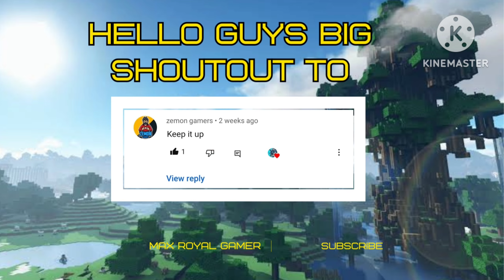I Got New character|MODERN STRIKE ONLINE GAMEPLAY#77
In this video, Get ready for some high-octane action in Modern Strike Online with the introduction of an explosive new character! In this thrilling YouTube video, you'll be introduced to the latest addition to the game's roster of fierce warriors. Watch as the new character showcases their unique abilities, weapons, and tactics in intense battles against enemy forces.

start-0:00
Match-01:07
End-13:55
End screen-14:13

About-Max Royal Gamer is a YouTube Channel,where you will find gaming video in Hind,I hope this video was Useful and you did press the thumbs up button